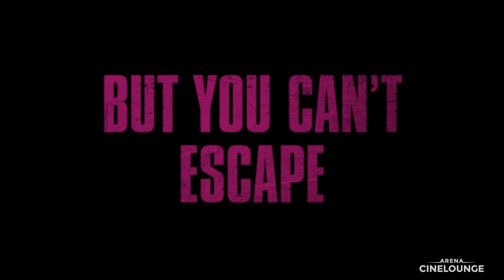Psychopaths (2017) – Official Trailer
Coming soon to Arena Cinelounge!

Several psychopaths wreak havoc over the course of a violent night.